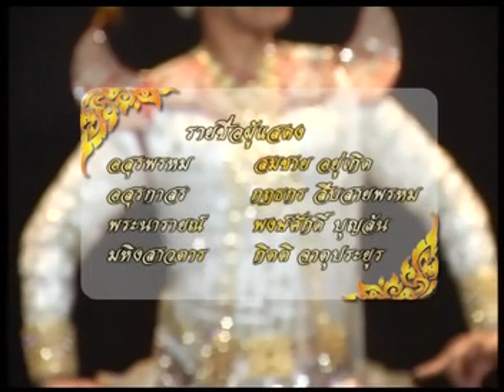นารายณ์สิบปาง - ปาง มหิงสาวตาร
พระนารายณ์ -  อ.พงษ์ศักดิ์  บุญล้น
มหิงสาวตาร - อ.กิตติ จาตุประยูร
อสูรพรหม - อ.สมมชาย อยู่เกิด
อสูรกาสร - อ.กฤษกร สืบสายพรหม

ขับร้อง / บรรเลง - อาจารย์กรมศิลปากร
เครื่องแต่งกาย - อ.วัชรพงศ์ ปานเสนชุติพันธุ์